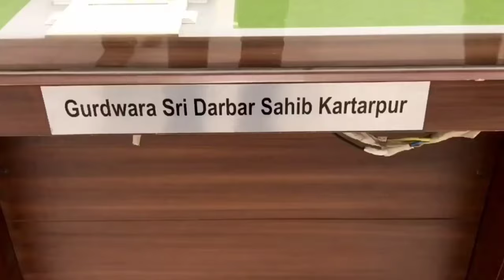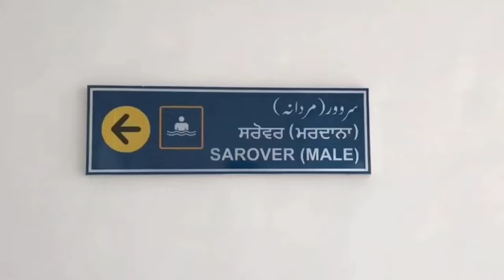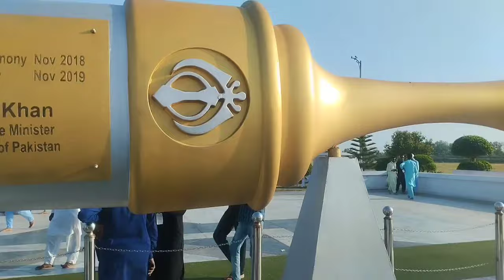kartarpur sahib pakistan | kartarpur corridor | kartarpur border | kartarpur gurdwara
Description:~
                 The Kartarpur Corridor was first proposed in early 1999 by Atal Bihari Vajpayee and Nawaz Sharif, the Prime Ministers of India and Pakistan respectively at that time, as part of the Delhi–Lahore Bus diplomacy.[10][11]

On 26 November 2018, the foundation stone was laid down on the Indian side by Prime Minister Narendra Modi; two days later, then Pakistani Prime Minister Imran Khan did the same for the Pakistani side. The corridor was completed for the 550th anniversary of the birth of Guru Nanak, on 12 November 2019.[12] Khan said "Pakistan believes that the road to prosperity of region [sic] and bright future of our coming generation lies in peace", adding that "Pakistan is not only opening the border but also their hearts for the Sikh community".[13][14] Indian Prime Minister Narendra Modi compared the decision by the two countries to go ahead with the corridor to the fall of the Berlin Wall in November 1989, saying that the project could help in easing tensions between the two countries.[15][16]

Previously, Sikh pilgrims from India had to take a bus to Lahore to get to Kartarpur, which is a 125 kilometres (78 miles) journey, even though people on the Indian side of the border could also physically see Gurdwara Darbar Sahib Kartarpur from the Indian side, where an elevated observation platform was constructed.[17][18][19]

On 17 November 2021, the Kartarpur Corridor re-opened after over a year and a half of closure due to the COVID-19 pandemic. Both India and Pakistan have allowed citizens to visit the Gurdwara on the condition that they carry both a negative COVID-19 test and are fully vaccinated.

Title:~
          kartarpur border  kartarpur gurdwara  kartarpur sahib pakistan kartarpur corridor

escription

Indian shopping in pakistan 🇵🇰| EP-5 | How pakistani shopkeepers treat indians 🇮🇳

CODERIDER

24Likes

2,242Views

Apr 52024